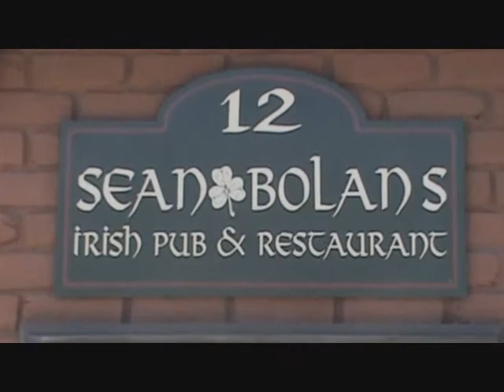Crime and Punishment part 1.wmv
Made in 60 hours on a 0$ budget